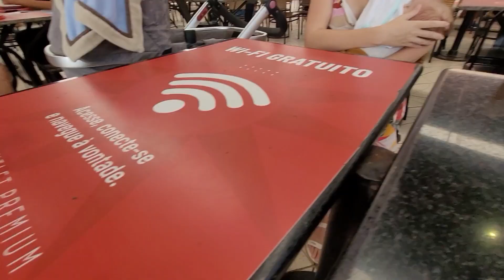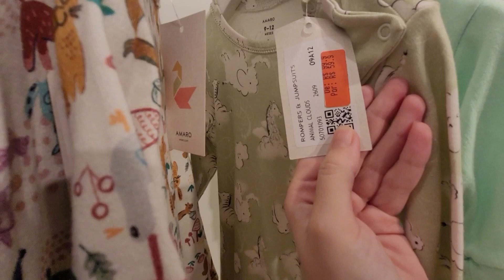COMPRINHAS PROS BEBÊS no OUTLET PREMIUM | vlog, vlog de compras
Olá pessoal! Bem-vindos de volta!

O vídeo de hoje é sobre as comprinhas que fiz no outlet premium. Confesso que pensei em achar meu presente de dia das mãs mas acabei comprando um monte de coisa pro OLI. Quem nunca?

Meus últimos vídeos:
VLOG DA SEMANA: PARQUE, LIMPEZA E ORGANIZAÇÃO, E GRANULOMA NO UMBIGO DO OTTO | rotina com os bebês
VLOG: OSTEOPATA pro Otto, Oli doente, exames, e mais | um dia comigo, rotina com dois bebês
VLOG: Voltei a trabalhar e os meninos estão doentes | um dia comigo, rotina da manhã, mãe de dois
VLOG: SAINDO DA MATERNIDADE | O PRIMEIRO BANHO, O QUE USEI DA MALA E O ENCONTRO DOS IRMÃOS
VLOG: OS ÚLTIMOS 3 DIAS ANTES DO PARTO | limpeza da casa, sofá, hidratação, unhas, exames e mais!

Sobre mim:
Oi, meu nome é Ana Clara, tenho 30 anos sou mãe de dois bebês, o Oli e o Otto. Eu me apaixonei pelo universo da maternidade e tudo que ele engloba. Criei esse canal pra compartilhar dicas e truques para deixar a maternidade mais leve, a minha, e a sua também. Além disso, falamos sobre temas que tocam o universo feminino no geral, como relacionamento, finanças, auto-estima e cuidado, vlogs em família e muito mais!
Seja muito bem-vinda!

Watch:  Tollef - Take Our...